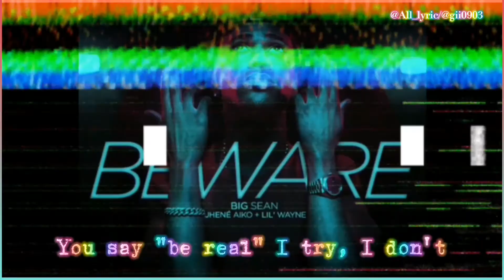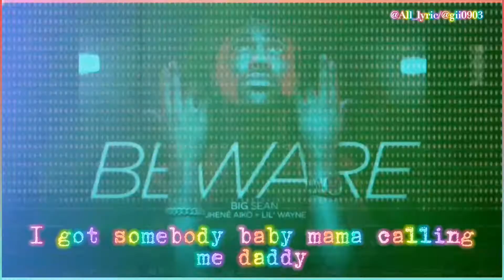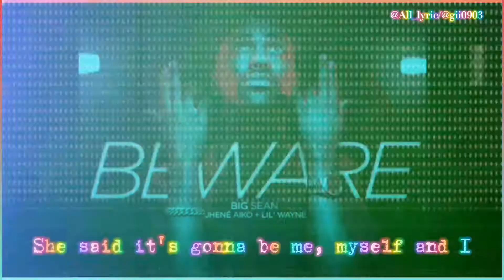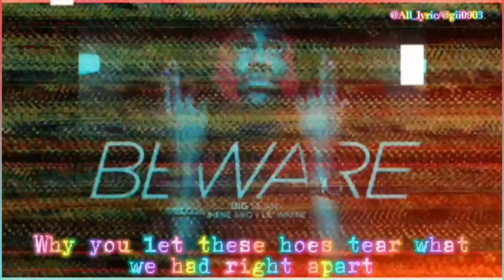Big Sean Feat.(feat. Jhené Aiko & Lil Wayne) Beware lyric